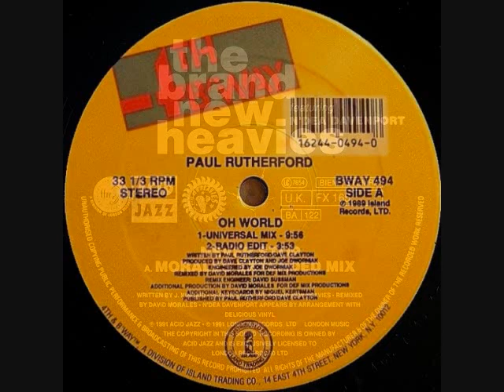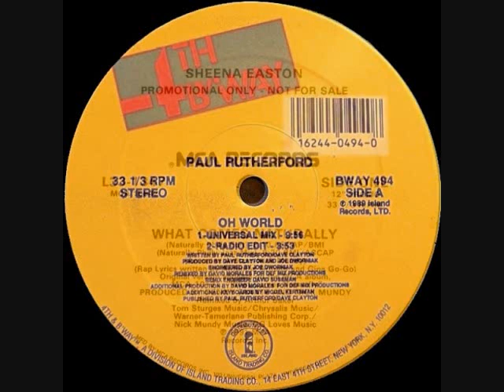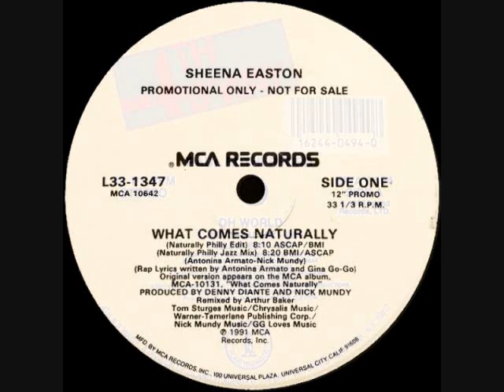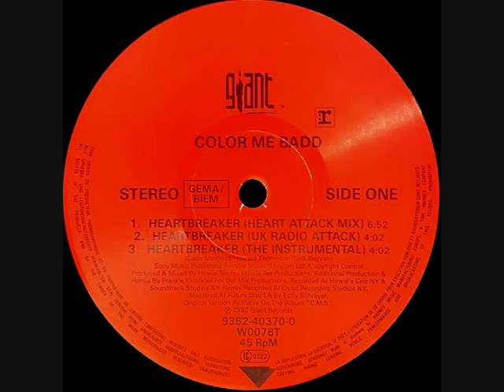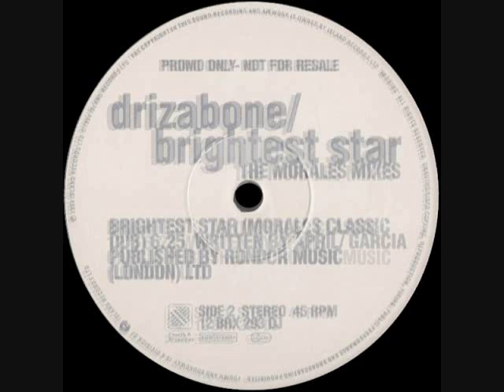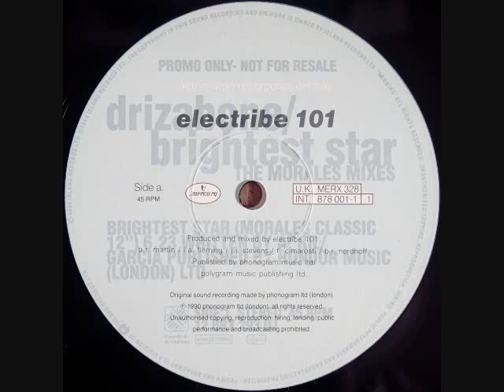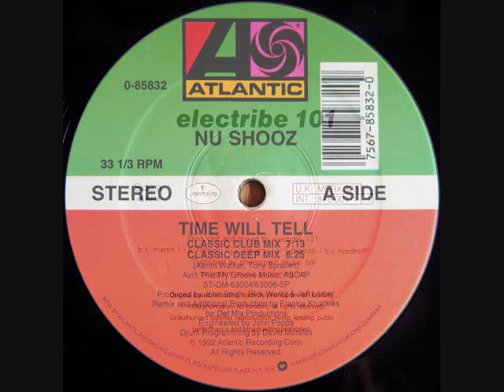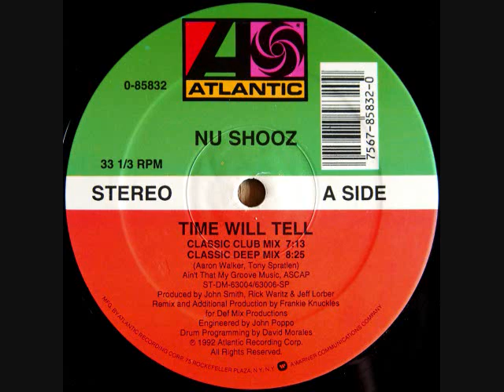Toru S. HOUSE set 2890 July 15 2021 ft. Frankie Knuckles, David Morales, Arthur Baker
**(PLAYLIST will be posted at a later date)